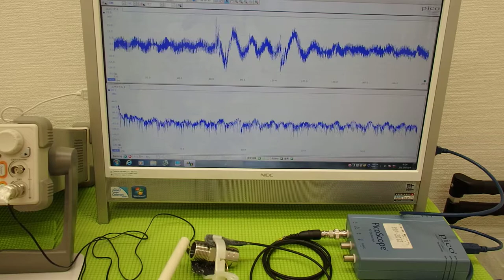超音波実験 Ultrasonic experiment